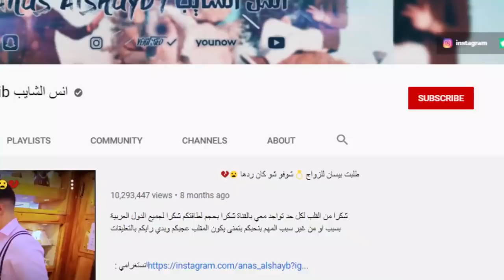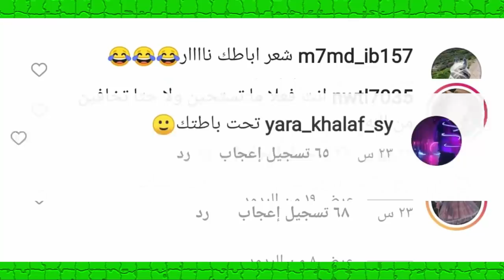فضيحة نارين بيوتي وجواني يتهجم على بيسان وامها وبكاء اسو والسبب ؟ واغنية بيسان اسماعيل وانس الشايب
اصالة المالح
Music anasala
Alwan tube
Related
مملكة القصص
Related
Mo Vlogs
Ahmad Aburob
هلكني المرض !!